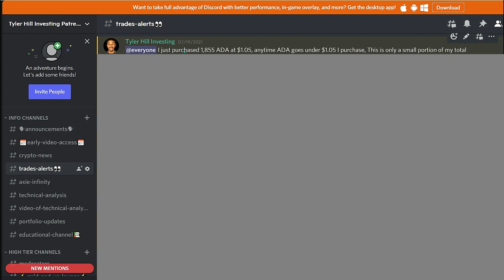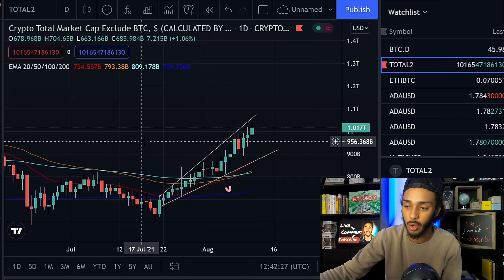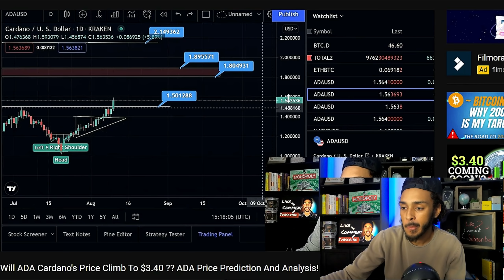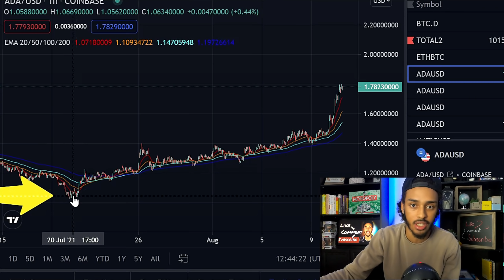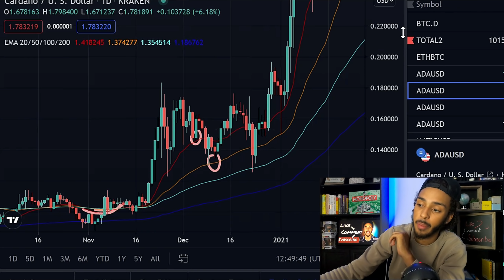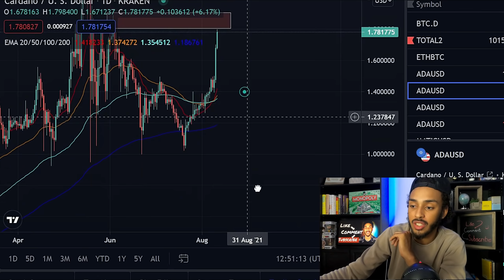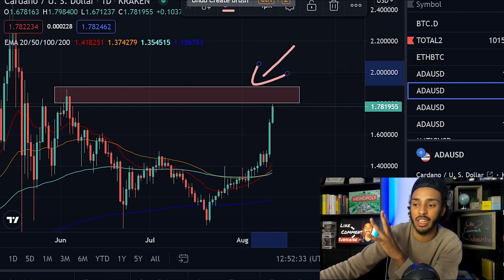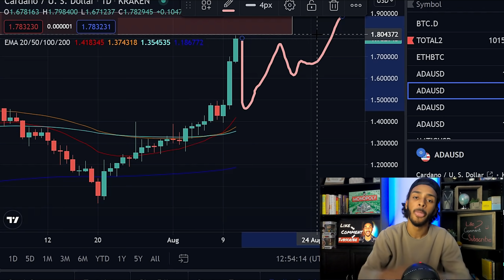HUGE BUY SIGNAL ABOUT TO HAPPEN!! Big Buying Moves Soon?! ADA Cardano Price Prediction And Analysis!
In today's video we will be going over what we have been seeing from ADA Cardano over the last few weeks and what the gameplan is going forward now that we have seen GREAT moves !